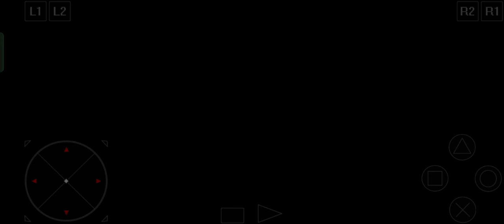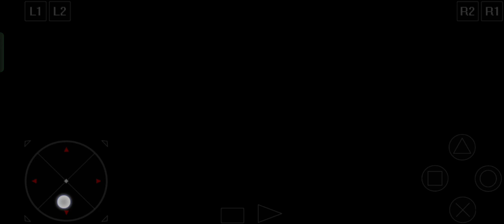The adventures of Alundra ep 14: oh no.....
after breaking in to the sanctuary and finding out rownan has been worshiping a god the village looses another soul.